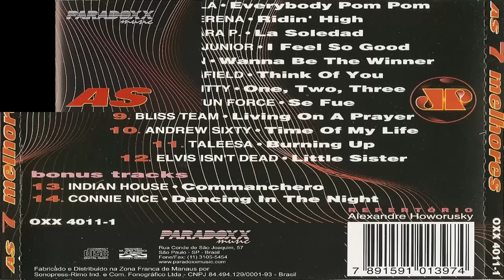As 7 Melhores Jovem Pan Vol.3 (1995) [CD, Compilation - Paradoxx Music] (REPOST)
Various ‎– As Sete Melhores Da Jovem Pan Volume 3 (REPOSTAGEM)

Label: Paradoxx Music ‎– OXX 4011-1
Format: CD, Compilation
Country: Brazil
Released: 1995
Genre: Electronic
Style: Euro House

Tracklist: 10:40

01. Dr. DJ Cerla - Everybody Pom Pom
02. Serena - Ridin' High (DIREITOS AUTORAIS)
03. Lara P - La Soledad (DIREITOS AUTORAIS)
04. French Junior - I Feel So Good
05. Delegation - Wanna Be The Winner
06. Whigfield - Think Of You (DIREITOS AUTORAIS)
07. Playahitty - One, Two, Three
08. Fun Force - Se Fue
09. Bliss Team - Living On A Prayer
10. Andrew Sixty - Time Of My Life
11. Taleesa - Burning Up
12. Elvis Isn't Dead - Little Sister (DIREITOS AUTORAIS)
13. Indian House - Commanchero
14. Connie Nice - Dancing In The Night